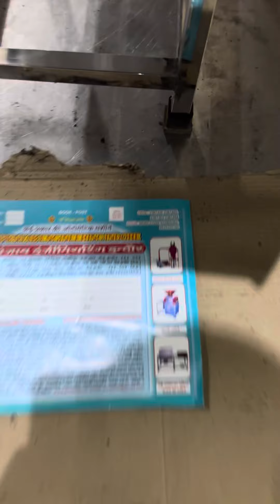Coconut Lachca machine 📞📲☎️